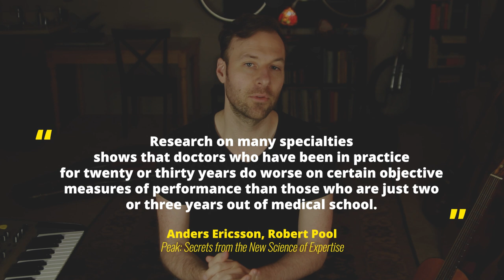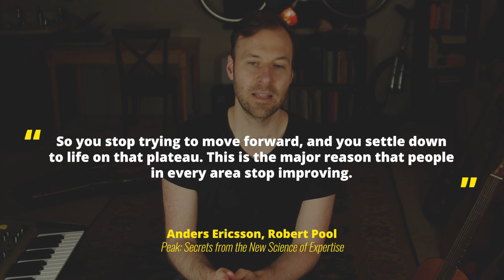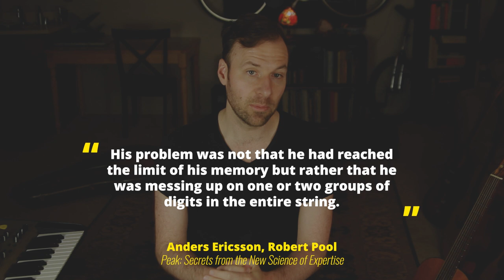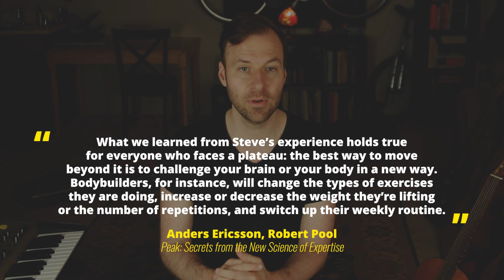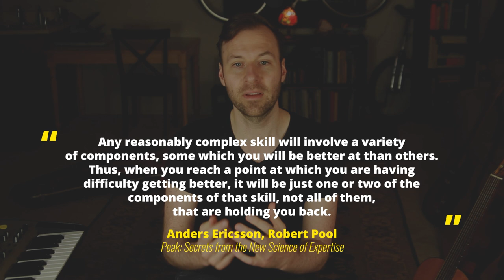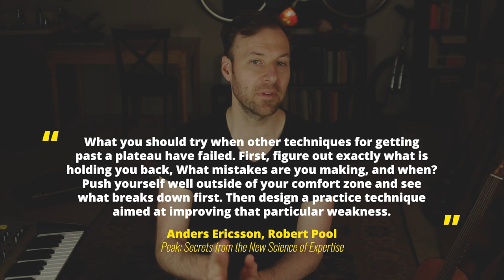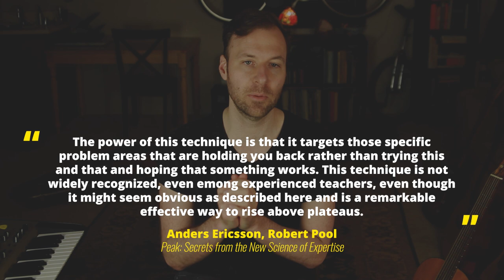How to Get Better at Guitar - The science of getting past a plateau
How to get better at guitar. That’s the big question. In this lesson we look at what the experts on the science of practice say about how to get better at anything, and therefore how to get better at guitar.

LESSON CONTENT OUTLINE WITH TIMESTAMP LINKS:
0:00 - Guitar playing intro
0:13 - About the lesson
0:57 - About the channel
1:24 - Introduction to Anders Ericsson and his book
3:26 - Quote #1: Acknowledging what doesn't work
6:14 - Quote #2: Why do plateaus happen?
7:51 - Example: Steve hitting a plateau + Quote #3
10:04 - Quote #4: Finding weak links
13:25 - Quote #5: Designing your own exercise
14:20 - Quote #6: Trying & hoping that something works
15:01 - Final takeaways
17:07 - Free PDF, Questions, Outro

LESSON DESCRIPTION:
This lesson is simply about how to get better at guitar.
We're going to look at what the experts on the science and psychology of practicing have to say about:
• How to get past plateaus
• How to practice more effectively
• And really, how to get better at anything (so of course we can use this for how to get better at guitar)
This could be a game changer for your musical goals moving forward :)

I hope you enjoyed this lesson about how to get better at guitar and found it beneficial. Let me know what you thought in the comments. Thanks! :)
- Jared